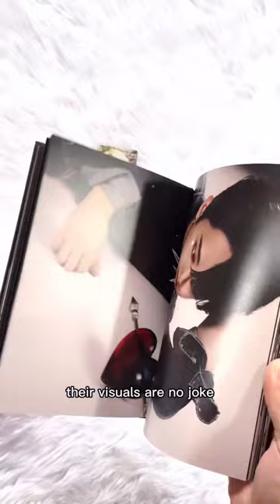Maxident by STRAY KIDS Album Unboxing